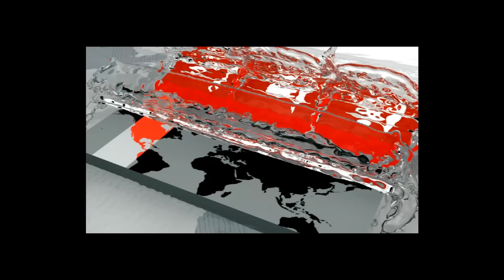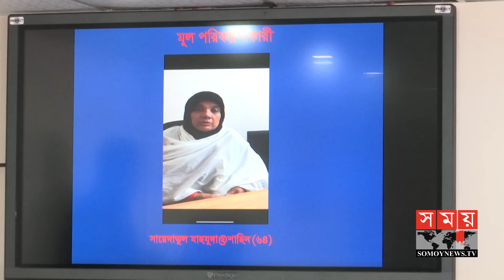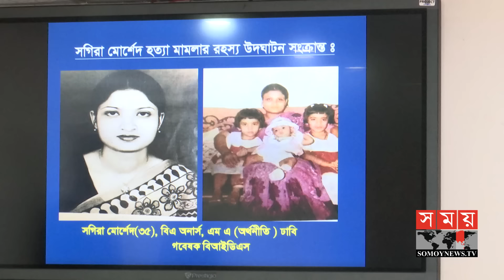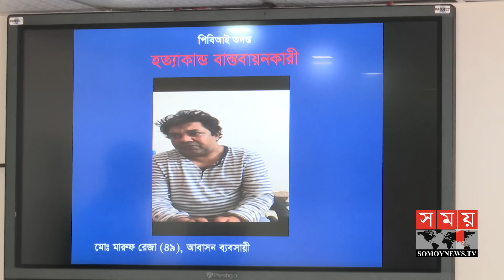৩০ বছর পর বেড়িয়ে আসলো হত্যার আসল রহস্য! | Sagira Morshed | Somoy TV Exclusive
ছিনতাই নয় পারিবারিক কলহের কারণেই পরিকল্পিতভাবে হত্যা করা হয় সগিরা মোর্শেদকে। ৩০ বছর পর সগিরা মোর্শেদ হত্যাকাণ্ডে জড়িত ৪ আসামিকে গ্রেফতারের পর হত্যাকাণ্ডের এ রহস্য উন্মোচন করেছে পিবিআই।